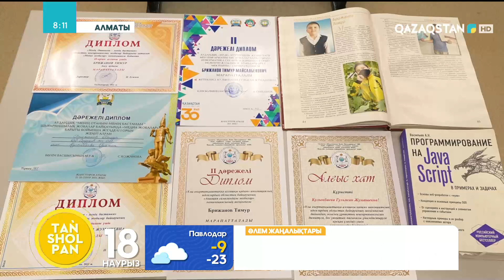Өзі оқитын мектептің сайтын жасап шыққан | Тимур Брижанов